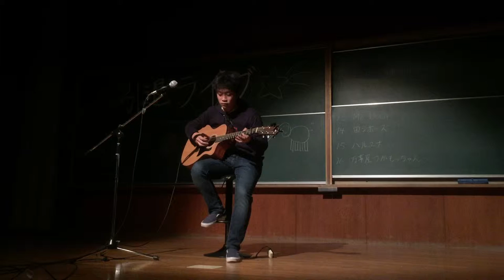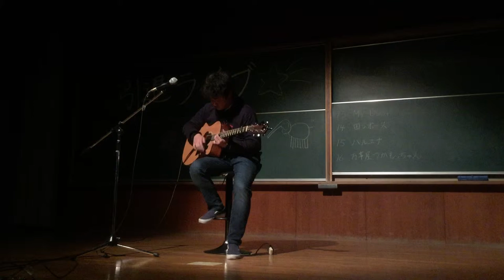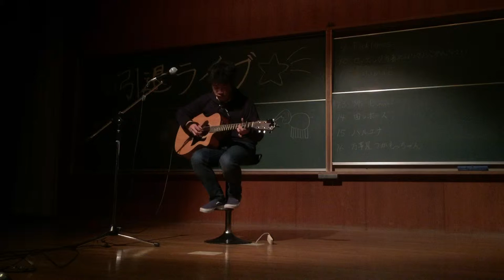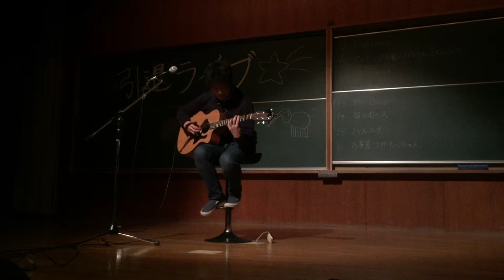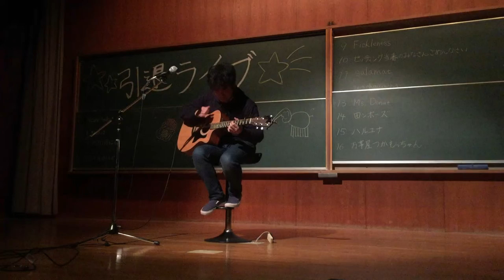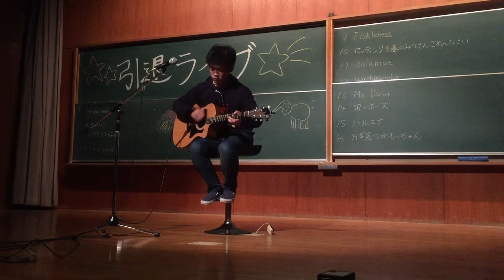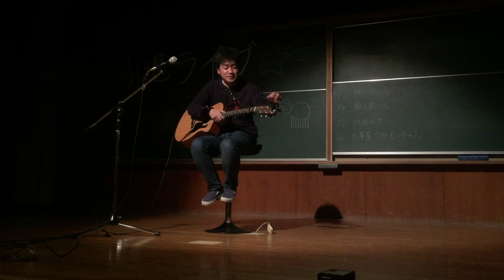2018.01.31 まつこう 「思い出」（Special Ver.）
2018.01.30～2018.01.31　京都外国語大学 ギター部 引退ライブ より